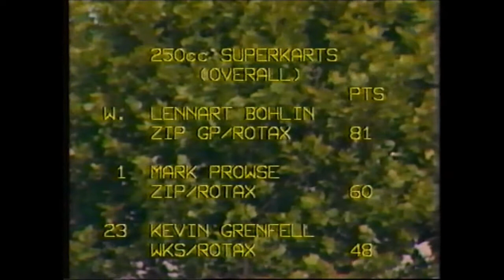1985 Lennart Bohlin New Zealand serie Christchurch